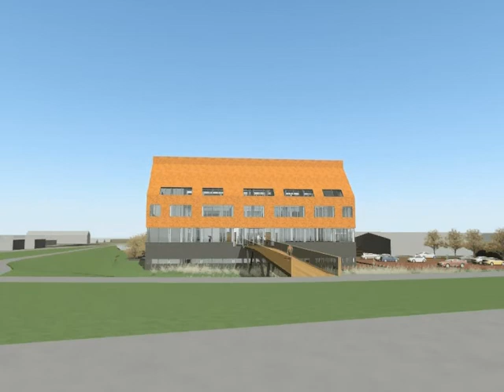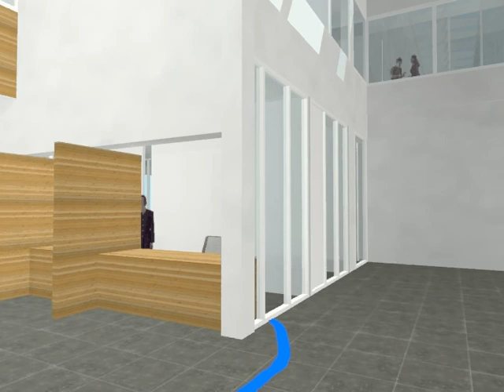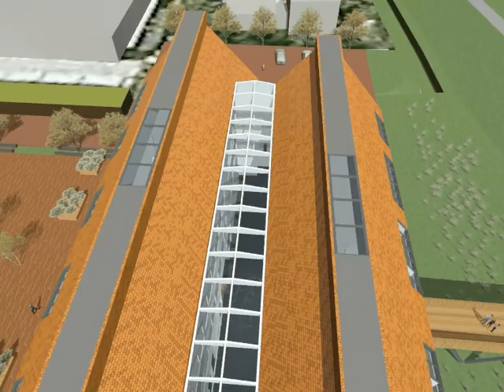Olst-Wijhe 3D visualisatie 2 Snoeken